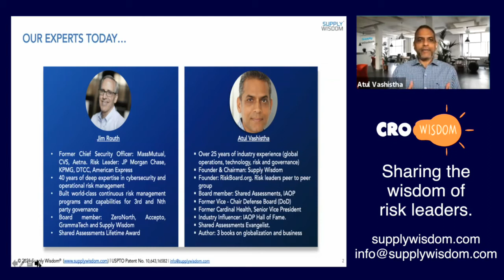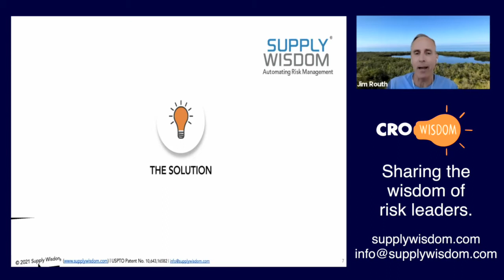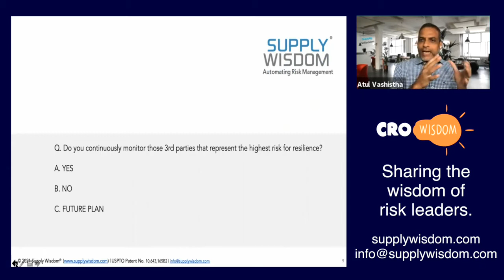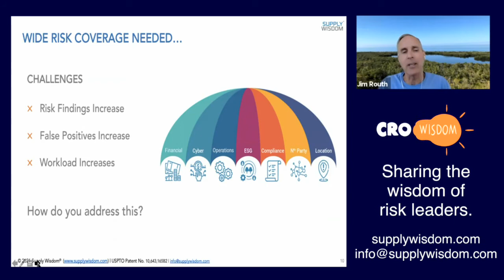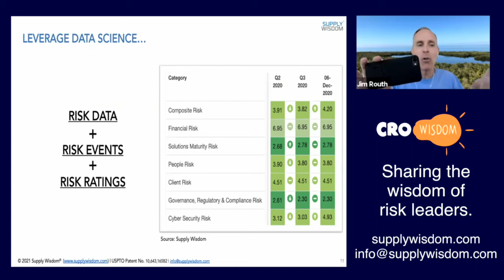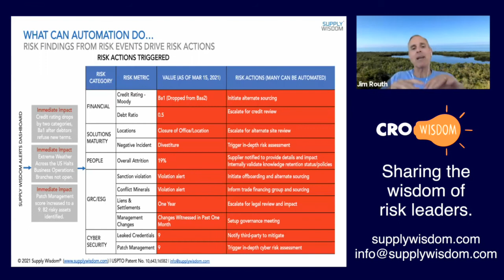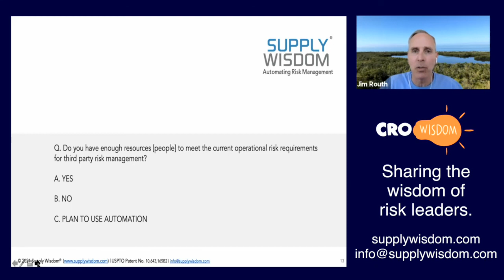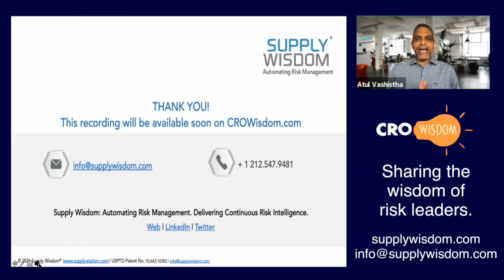CRO Wisdom Episode 8: Jim Routh, Former Risk Leader, Mass Mutual and Aetna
This episode of CRO Wisdom features Jim Routh, Former Risk Leader, Mass Mutual and Aetna. In this episode hosted by Atul Vashistha, Chairman, Supply Wisdom, Jim talks about the challenges of risk management at a time when third-party risk events are rising in frequency and severity. He shares his views on the limitations of periodic assessments and why they are insufficient for today's world.

Jim, an independent director at Supply Wisdom, discusses what he sees as the new frontier in supply chain risk management, based on data-science and automation as innovation catalysts. He talks about the critical importance of continuous risk monitoring across a wide risk aperture and the use of automation in enabling risk actions.